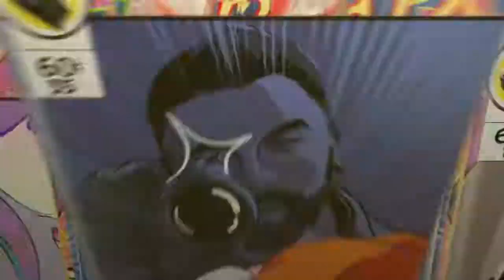Dead Or Alive 6|Wait Till The End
Welp...